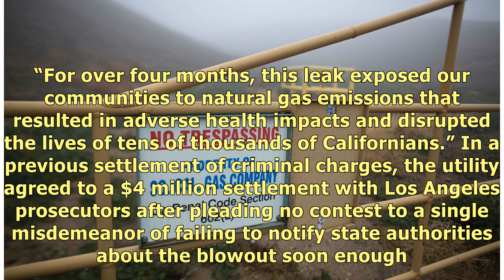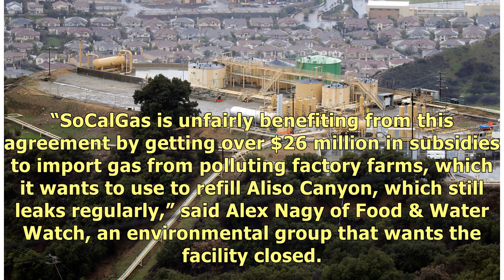$120 Million Settlement For Massive Aliso Canyon Gas Blowout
LOS ANGELES (AP) – A Southern California utility reached a nearly $120 million settlement over a mas.